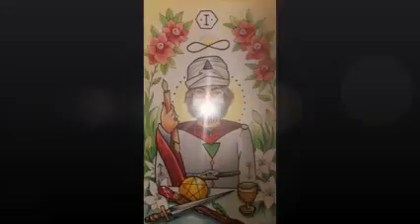February 28, 2019 - Tarot Card of the Day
The Magician - Thursday, February 28, 2019